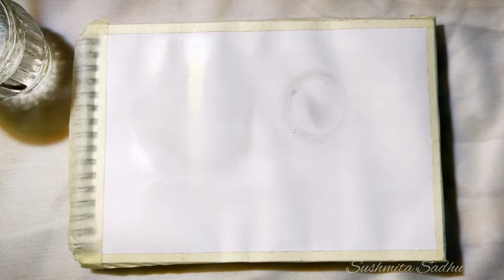Paint with me // A Magical Moon Night🌕🌙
Sushmita Sadhu.I hope you'll have enjoyed this video.

XOXO